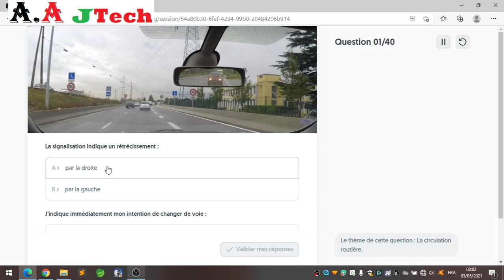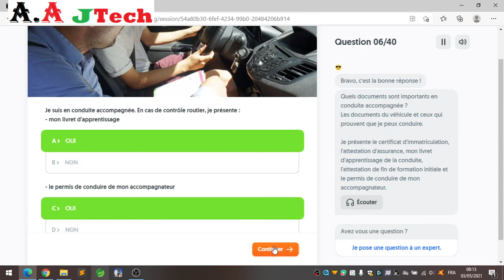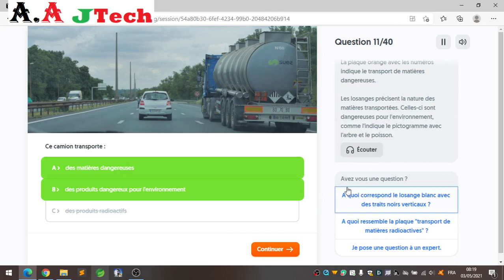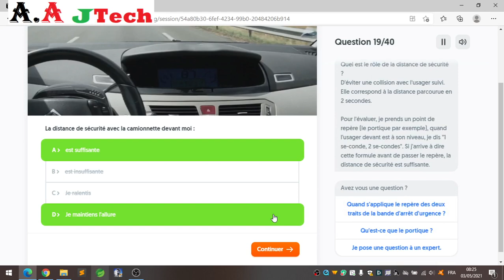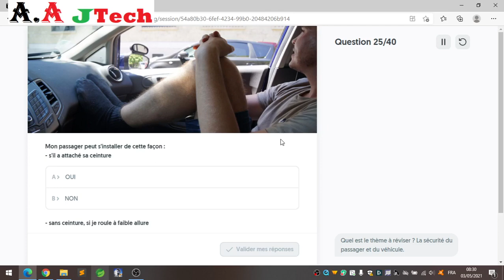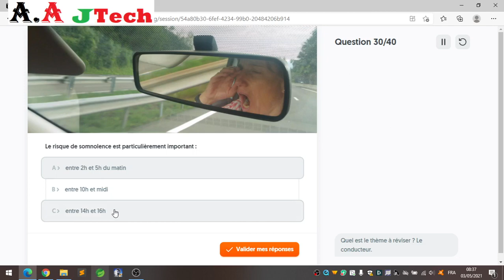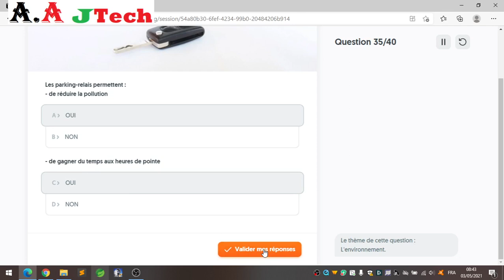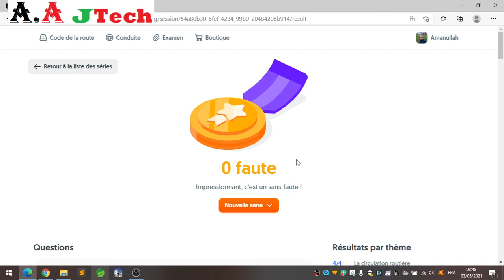Code de la route en Pashto # 8